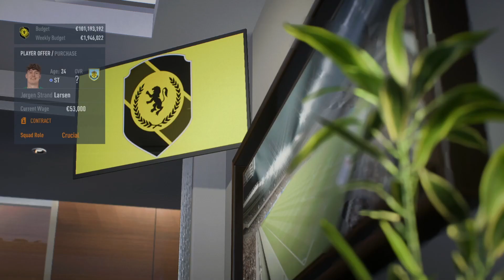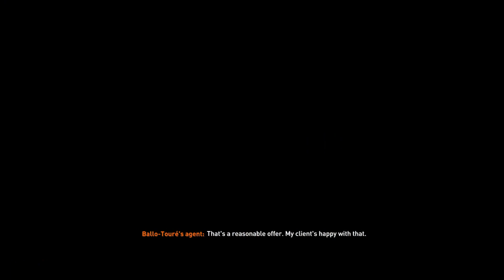XÂY DỰNG ĐẾ CHẾ 42 : TĂNG CƯỜNG NHÂN LỰC - CHUẨN BỊ CHO MÙA GIẢI MỚI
Xin chào anh em đến với Kênh mới của WIN
Trước tiên, thì mình xin gửi đến lời xin lỗi đến ae nào đã từng biết mình qua kênh Win với series về Game FIFA 23 trước đó, vì lý do cá nhân mà mình đã không tiếp tục làm video trên kênh đó, rất mong ae thông cảm

Và hiện tại đây sẽ là kênh mới của Win nhé ae, tất nhiên kênh sẽ tiếp tục làm về mảng game bóng đá như FIFA 23 hay sắp tới Là EA Sport FC 24

Rất mong nhận được sự ủng hộ của anh em